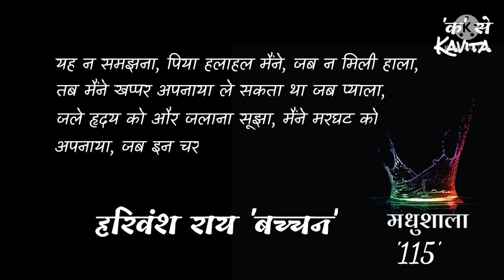जब इन चरणों में लोट रही थी मधुशाला || हरिवंश राय 'बच्चन'